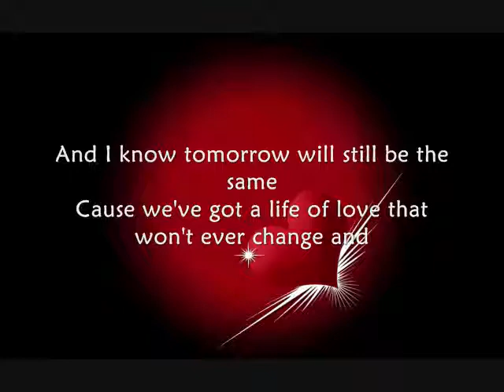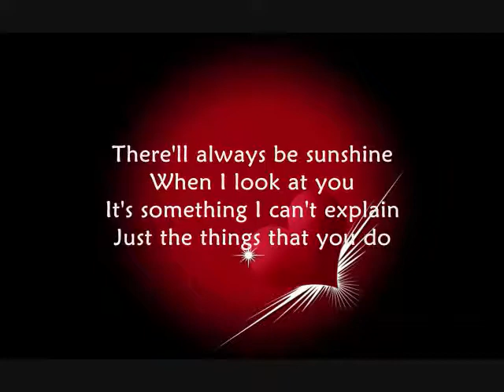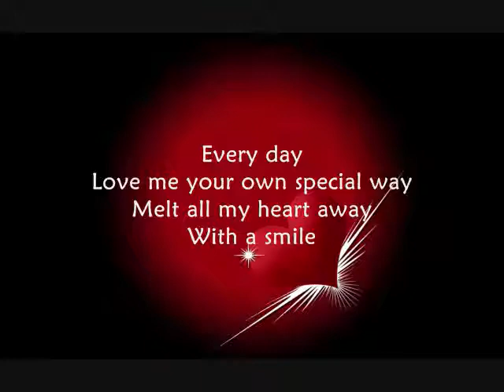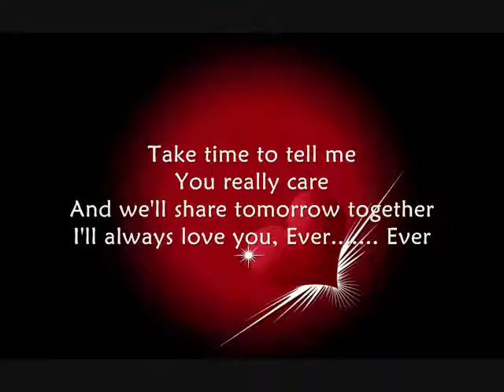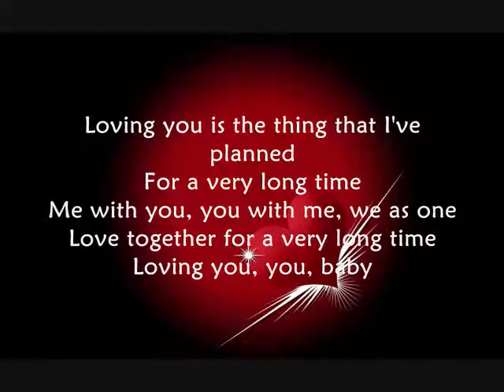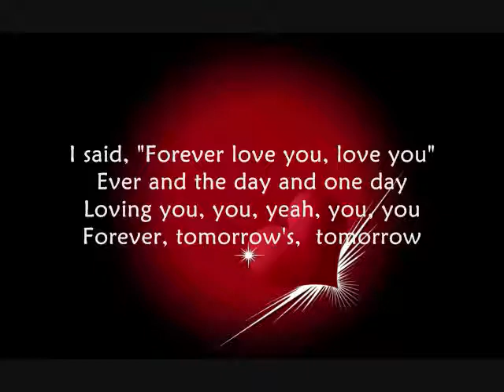Always and Forever - Heatwave (Memory)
How could I ever forget you? You are forever in my heart !
I love you just as much if not even more ...my love is real and eternal,and you have only lost my physical presence but my spirit is always with you.. ...***  because I will know and you will hurt me deeply.. Remember ... "Always and forever"...